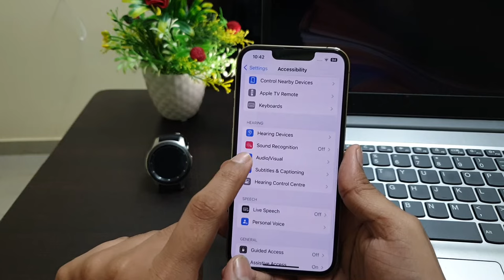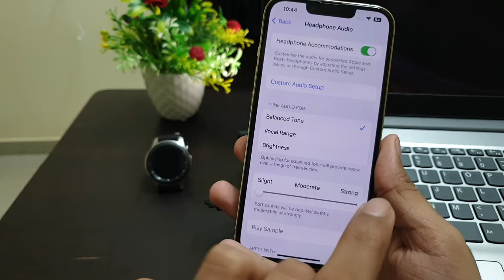iPhone | Headphone Audio Settings | Balanced Tone & Vocal Range or Brightness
Headphone Accommodations

Customise the audio for supported Apple and Beats headphones by adjusting the settings below or through Custom Audio Setup.

Custom Audio Setup
 TUNE AUDIO FOR:

Balanced Tone

Vocal Range

Brightness

Optimising for balanced tone will provide boost over a range of frequencies.

Slight

Moderate

Strong

Soft sounds will be boosted slightly

iphone X 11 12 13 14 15 Pro mini max ultra

Talk soon,
Abid Akay